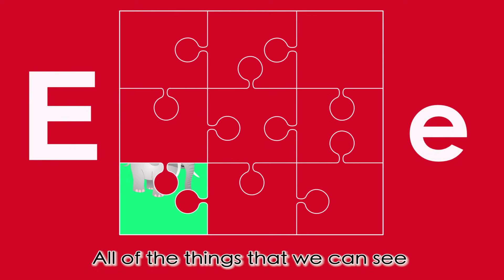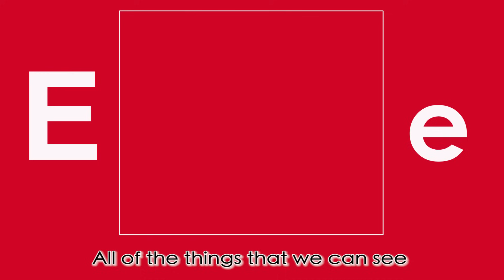Alphabet Songs - The Letter E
After the success of our alphabet songs we have now started on videos teaching words for each letter. We're proud to present the fifth one: the letter E. Look out for the rest of the alphabet following soon! We've put in a short pause before each object is revealed to give the little ones chance to shout out the word themselves. Enjoy.

has the lyrics for each song, as well as FREE colouring pictures.

Copyright information: Words and music copyright Nick Hall. Arrangement Nick Hall.